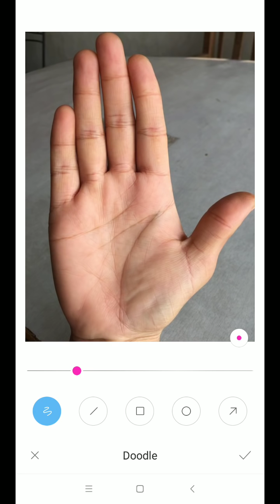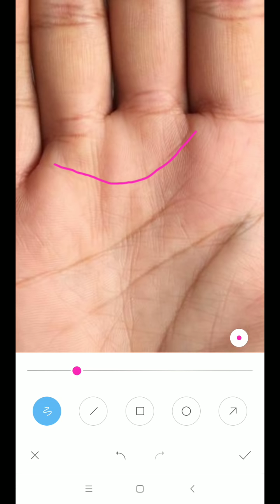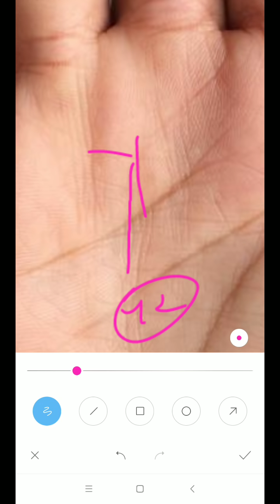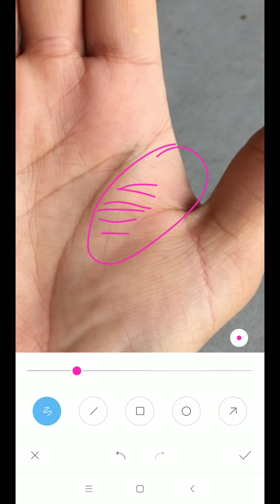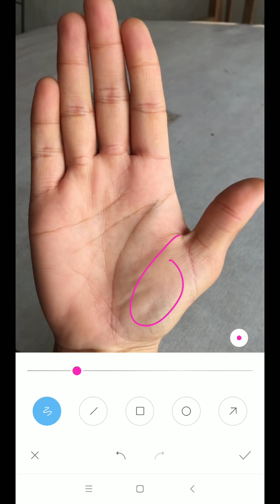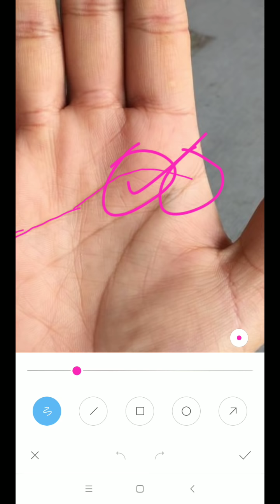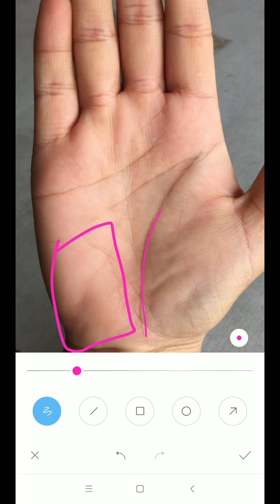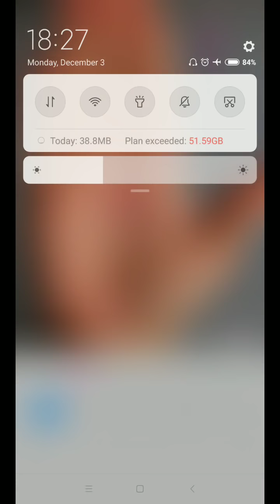Lady Palm :- हाथ का कलर और प्रोगेस लाइन ग्रोथ देगी इनके जीवन को, हस्त रेखा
*2 to 3 days* of Waiting period for a video to upload.